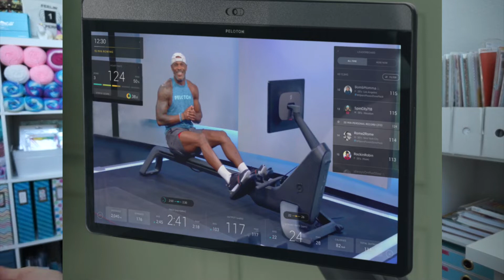PELOCHAT | New Peloton Row Updates, Migraine Update, Power Zone & Favorite Peloton Classes This Week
Hey everyone! Today I've got a new video for you!

MENTIONS
**MY PELOTON COUPON CODE: HDG42P (It will take $100 off accessories when you purchase any bike or tread machine, only good for the first 6 people so if it won't work, that's why!)

Hi! I'm Sami, happy wife to my high school sweetheart Johnny & proud mommy to our beautiful little girls, Olivia (age 7) and Stella (2). We live in Austin, Texas.
Here you will find fitness & Peloton videos, planner & productivity video, recipes, DIYs, grocery hauls, meal plans, and home related videos. Thanks for visiting my corner of the web.